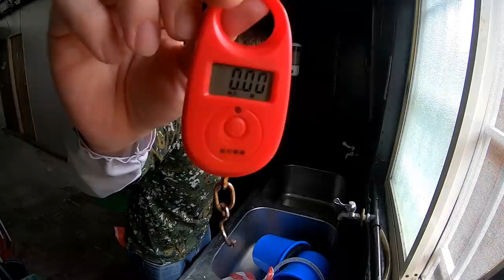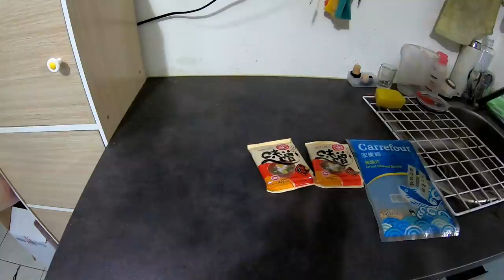【C&C】泰國公蝦佐味噌火鍋！超簡單絕不失敗的鮮甜煮法 Tired to eating grilled shrimp? Miso prawn hot pot is good for you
桃園市八德區中山一路82號

竿子:悟空 5/6/7
天平母線:止滑快別-檔豆-擋豆-3分浮標-擋豆(5呎 1.0號PE線)
天平子線:8號鉤-40公分弧形天平

價格:
公蝦池3小時 950元